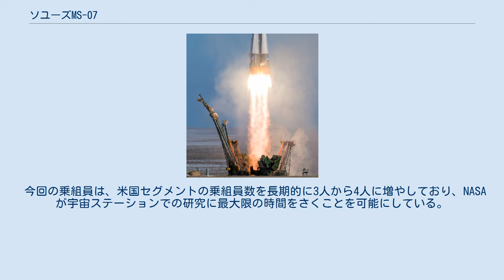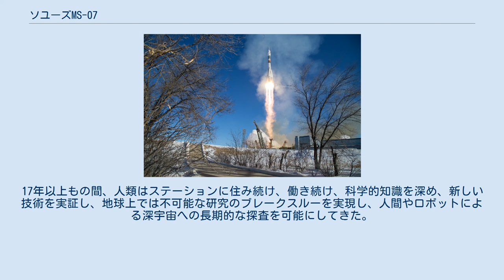ソユーズMS-07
ソユーズMS-07は国際宇宙ステーションに第54次長期滞在クルーを送り届けるために2017年12月17日 07:21 UTCに打ち上げられたソユーズ宇宙船である。
136機目のソユーズ宇宙船で、ロシア人のコマンダーと日本人医師、アメリカ人のフライトエンジニアの計3名が搭乗した。
 当初、ロシア人宇宙飛行士のアレクサンドル・スクボルソフがこのミッションの指揮を取ることになっていたが、一時的な医学的な理由でフライトクルーから外れてソユーズMS-13に移ったため、シュカプレロフがバックアップクルーから外れてソユーズのコマンダーおよび第55次長期滞在のコマンダーに割り当てられた。
 国際宇宙ステーションの配置。
スペースX ドラゴンCRS-14ISS再補給船、プログレスMS-08再補給船およびMS-07とソユーズMS-08有人船の4機の宇宙船がドッキングしている。
 このソユーズ宇宙船はNASAのスコット・D・ティングル、ロシア宇宙局ロスコスモスのアントン・シュカプレロフおよび国立研究開発法人宇宙航空研究開発機構JAXAの金井宣茂を運んだ。
この3人の到着によってステーションの人員は再び6人に戻った。
3人は第54次長期滞在のコマンダーであるロスコスモスのアレクサンドル・ミシュルキンと乗組員のマーク・T・ヴァンデ・ヘイおよびジョセフ・アカバと合流した。
乗組員たちは、生物学、地球科学、人体実験、物理科学および技術開発といった分野の約250の調査研究を4ヶ月にわたって行った。
ヴァンデ・ヘイ、アカバおよびミシュルキンはステーションに2018年2月まで留まり、ティングル、shカプレロフおよび金井は2018年6月に地球に帰還した。
 今回の乗組員は、米国セグメントの乗組員数を長期的に3人から4人に増やしており、NASAが宇宙ステーションでの研究に最大限の時間をさくことを可能にしている。
今後、微小重力環境下での光ファイバ・フィラメント製造の利点や、先進的な光学材料や電子機器の設計に不可欠な構造に関する新しい研究、宇宙空間や、地上での長期間寝込んだ際などでの筋肉の衰えに対処するために設計された薬剤化合物およびドラッグ・デリバリー・システムの調査などが行われる予定である。
17年以上もの間、人類はステーションに住み続け、働き続け、科学的知識を深め、新しい技術を実証し、地球上では不可能な研究のブレークスルーを実現し、人間やロボットによる深宇宙への長期的な探査を可能にしてきた。
世界的な取り組みとして、18カ国から200人以上の人々がこのユニークな微小重力実験室を訪れ、95カ国以上の研究者による2,100件以上の研究調査が行われた。
 打ち上げ